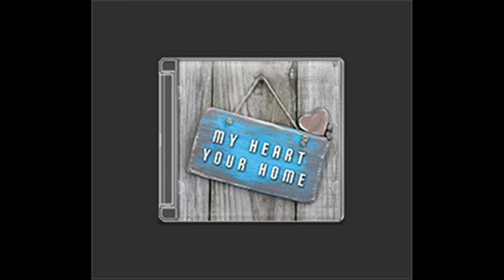02 Without You (My Heart, Your Home) - Per Bjerregaard